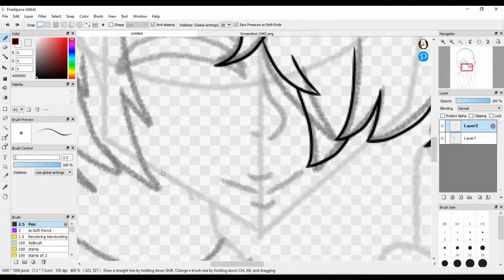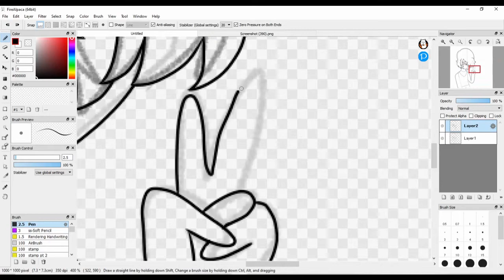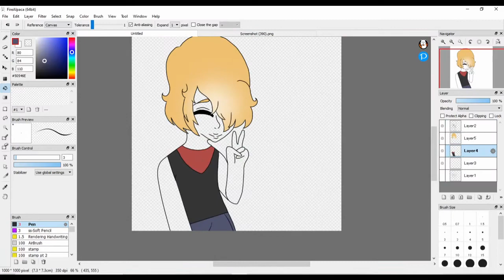Apiki_ fanart speedpaint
Breakfast is ready - Yusuke Shimizu